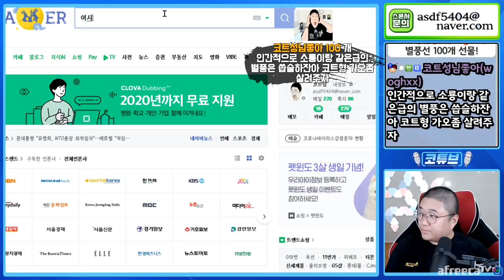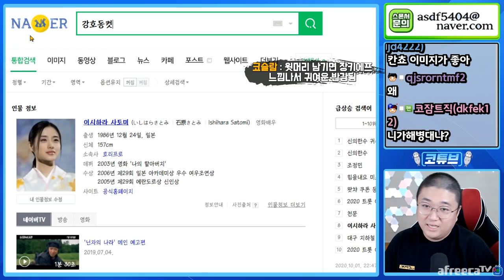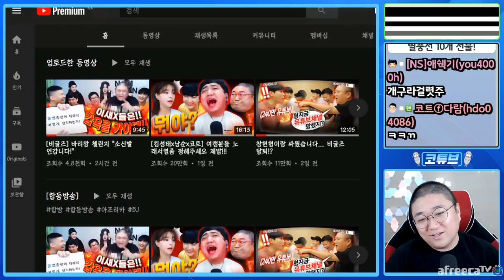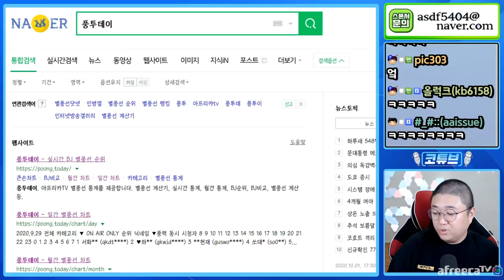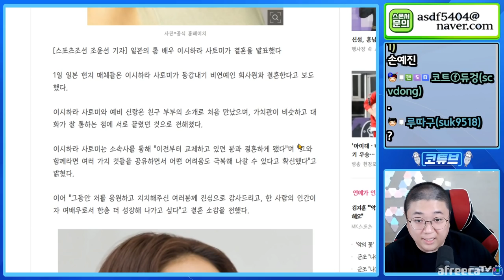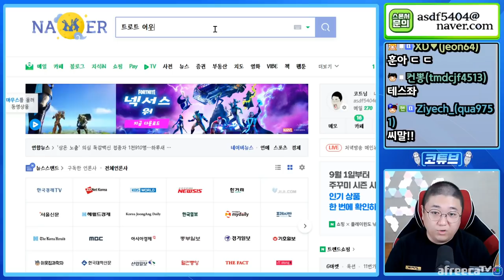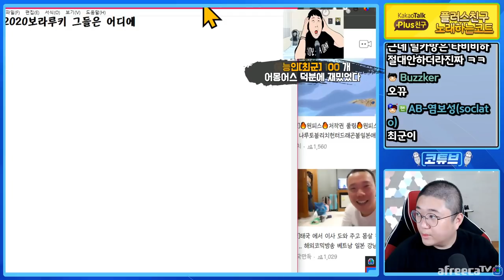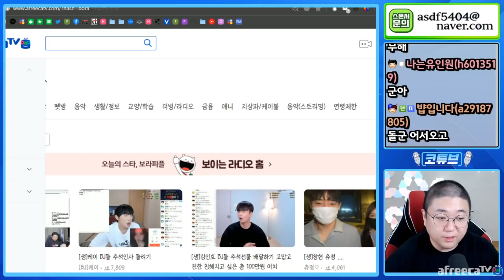제 이상형이 결혼을 한다네요.. (20.10.01-1)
[타임스탬프]

0:00:00 추석방송
0:11:55 강호동 머리하고싶다
0:15:50 아름이 어머니 이야기
0:18:00 캠 추천
0:18:45 BJ들에게 온 추석안부인사
0:33:00 이시하라 사토미 결혼
0:48:00 소룡이와의 카톡내용